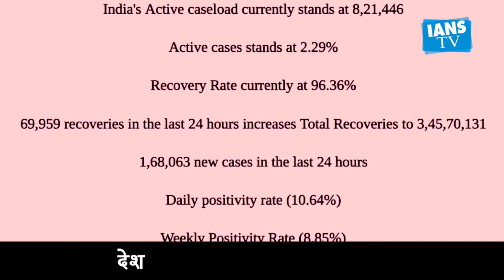देश में तीसरी लहर का कहर जारी... PM MODI करेंगे मुख्यमंत्रियों के साथ अहम बैठक